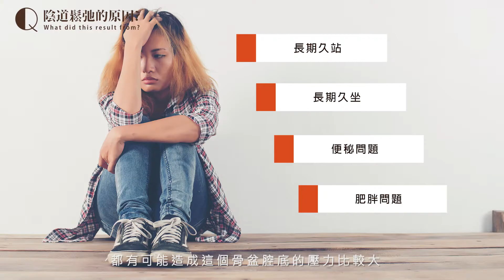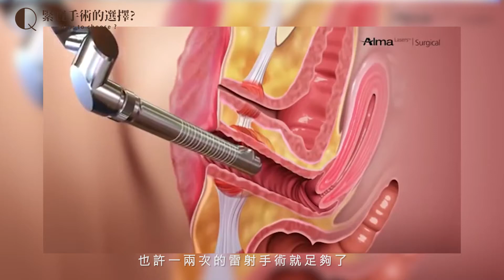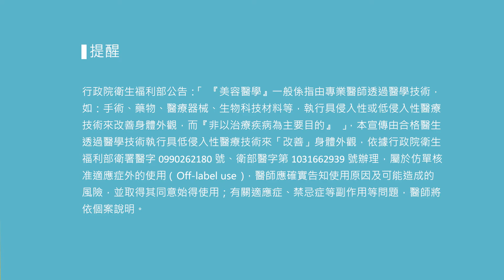陰道鬆弛怎麼辦？只有孕婦會陰道鬆弛嗎？專訪蔡青穎醫師詳細講解陰道整形